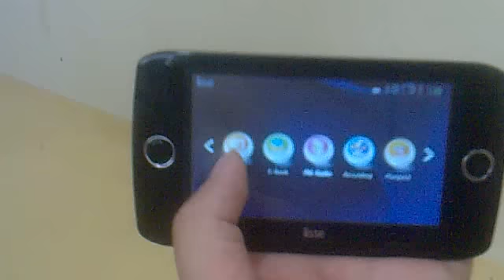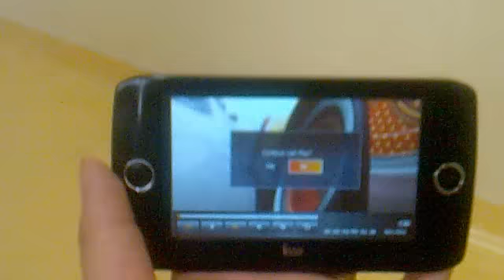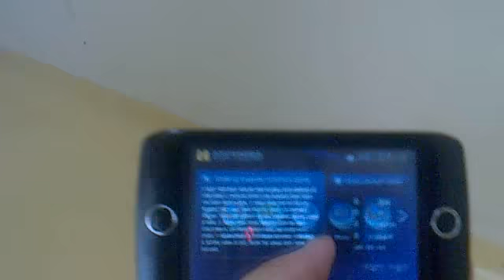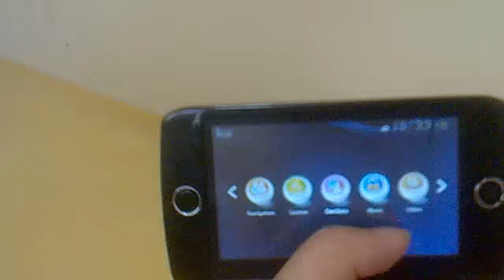MADE IN KOREA: MP5,PMP PLAYER.mp4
Hyadaldaj avaarai hyamd chanartai